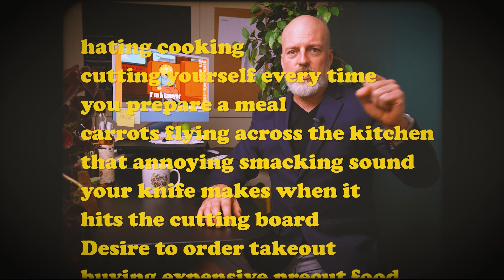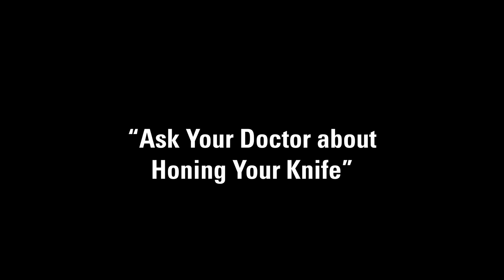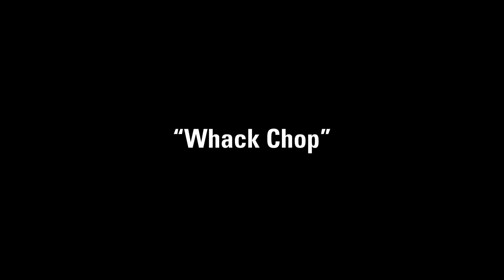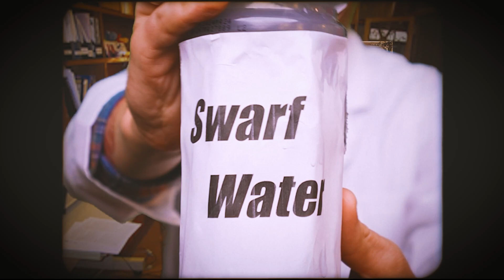Vintage Knifewear Commercial Compilation Vol. 1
A selection of commercials played during the Knifewear Garage Sale from 2022 & 2023

Or visit Knifewear stores in Toronto, Calgary, Edmonton, Ottawa, or Vancouver.